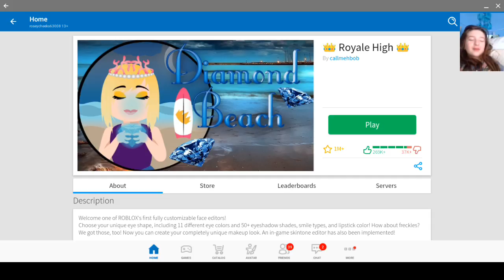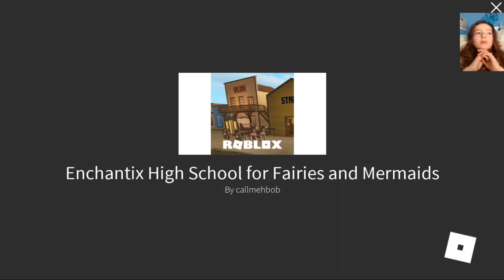kidnapping other peoples babies!!!! (roblox)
check out Ashley's channel!

 also my friend Kams!